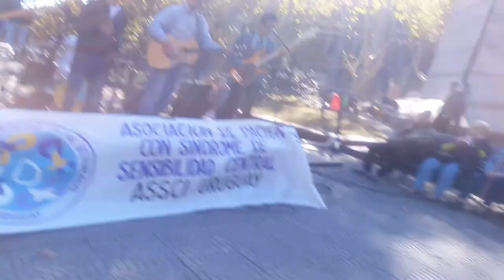Senda 7 en vivo-Claridad